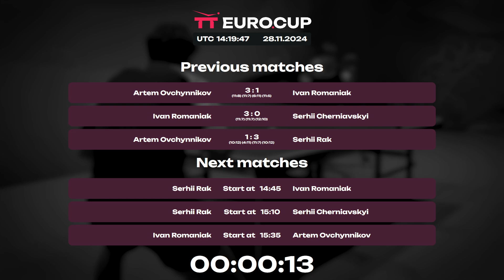14:20 Artem Ovchynnikov - Serhii Cherniavskyi 28.11.2024 TT Euro.Cup Ukraine Star. TABLE 3